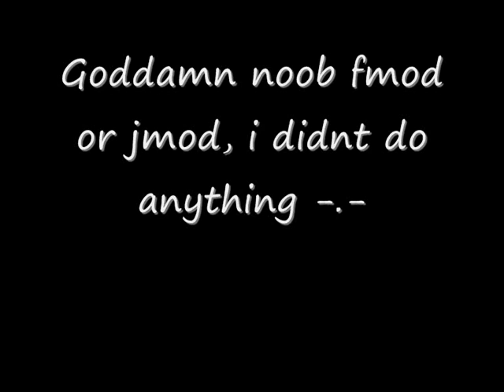Forum banned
This is second time in like 2 weeks that i got forum banned. First time was kinda deserved, well not really, but i understand why it happened. But this time... I DID NOTHING! WHAT THE CABBAGE! -.-

Whoever banned me is a noob.

As i cannot rage in the forums or in the contact thread about this i rage at youtube instead.

Song:
Dj Zarfot - Silence